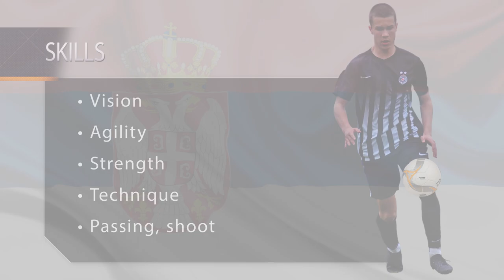#8 Andrej Blagojevic | FK PARTIZAN | HIGHLIGHTS 2019/20.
Video montaža
Studio Mrky

Studio Mrky